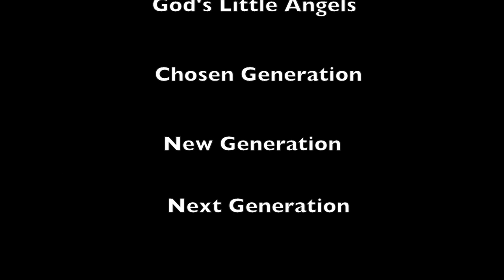STM Group Praise Dance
STM Dance Ministry brought the new year in right!!! I couldn't wait to record this praise dance. Thanks young people for using your gifts to bless God's people.